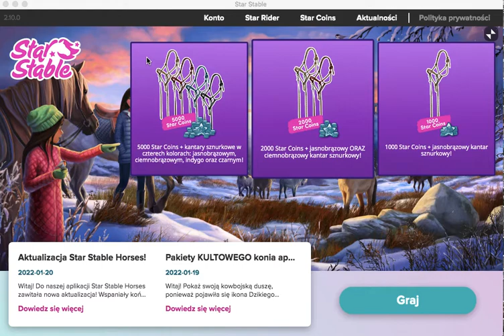Kolejna dostępna maść konia Appollosa||Sso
Hejka!!!
Zachęcam do przeczytania opisu :)

Nazwa: Zari Rainnose
Serwer: Thunder River
Oczywiście możecie również wysyłać mi zaproszenia na discrd
Zapraszam serdecznie.
Więc napiszcie czy chcecie żebym skończyła z tym czy nie jak napiszecie "Nie" to ja sie nie obrażę śmiało.